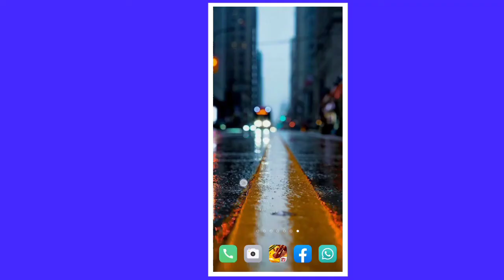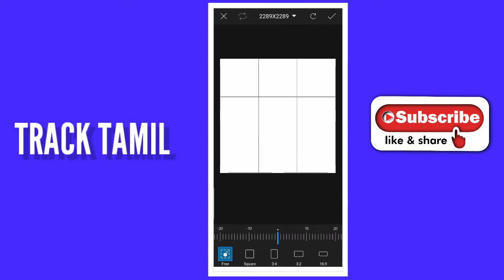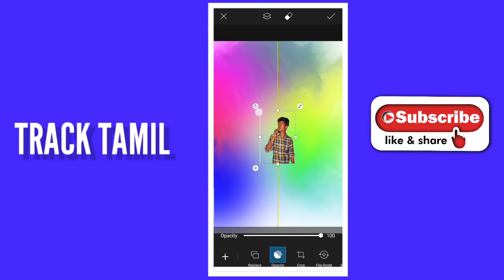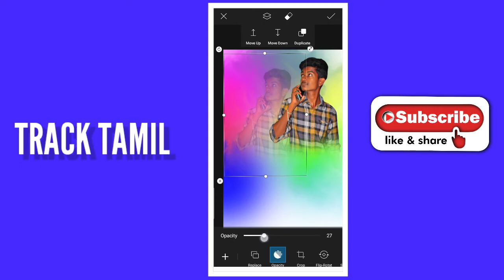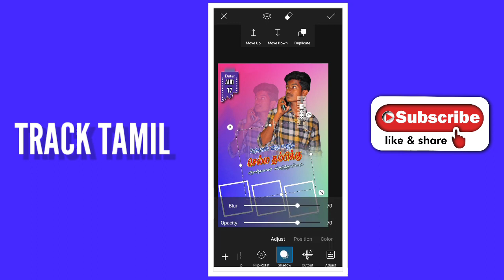SIMPLE BIRTHDAY BANNER MAKING IN PICSART | TAMIL | TRACK TAMIL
NOTE: All Content used is copyright to TRACK TAMIL. Use or commercial Display or Editing of the content without Proper Authorization is not Allowed.

➤Keywords & Tags:

Simple birthday banner , picsart banner tamil ,picsart banner ,picsart banner editing ,banner editing mobile ,birthday banner ,picsart birthday banner

♬ Music Credits